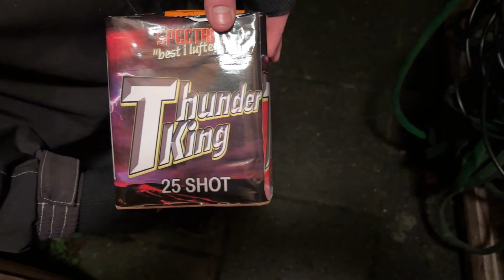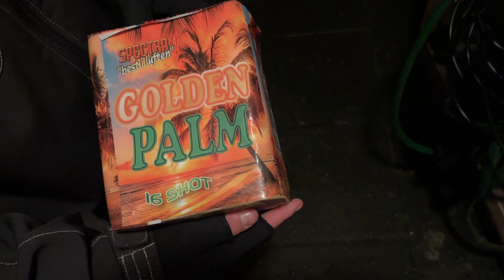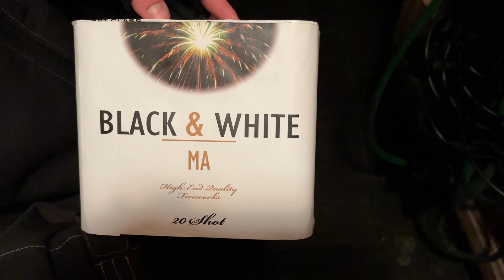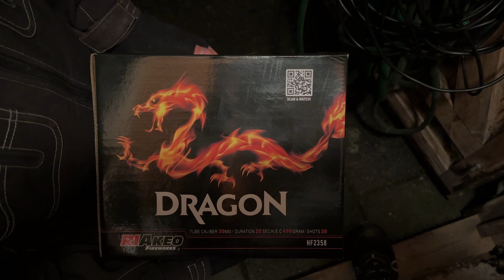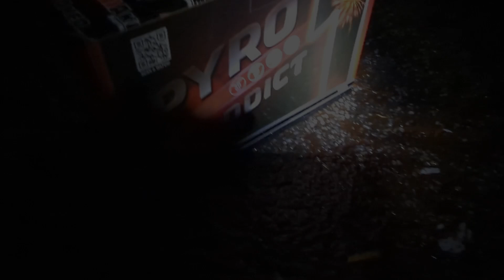FØRSTE BATTERI TEST 2023/2024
Så fik jeg testet et par batterier, inklusiv nogle nyheder på det danske marked fra Riakeo og Spectra!

00:00 - Introduktion
00:38 - Spectra Thunder King Salut batteri
01:25 - Spectra Golden Palm
02:18 - First Class Ma
03:12 - Riakeo Dragon
03:48 - Riakeo Pyro Addict 1

Spectra Thunder King Salut batteri - 25 skud i 20 mm rør med 109 gram NEM. Købt ved Lygten Bazar på Nørrebro til 150,- kroner
Spectra Golden Palm - 16 skud i 25 mm rør med 273 gram NEM. Købt ved Lygten Bazar på Nørrebro til 150,- kroner
First Class Black & White Ma - formstøbt batteri med 20 skud i 26 mm rør pg 232 gram NEM. 249,- kroner i vejledende udsalgspris
Riakeo Dragon - 20 skud i 30 mm rør med 499 gram NEM. Vejledende udsalgspris: 599,- kroner. Købt ved Supreme Fireworks i Hedehusene
Riakeo Pyro Addict 1 - 51 skud i 30 mm rør med 1.000 gram NEM. Vejledende udsalgspris: 1.299,- kroner. Købt ved Supreme Fireworks i Hedehusene